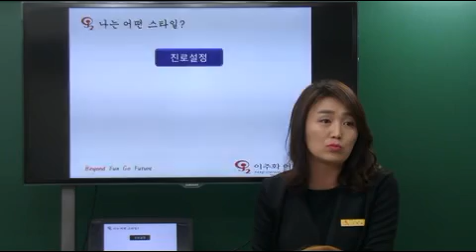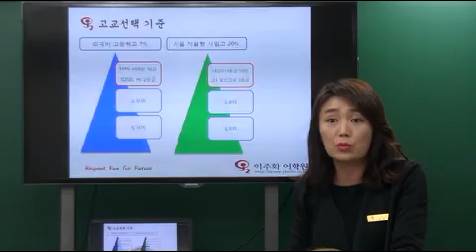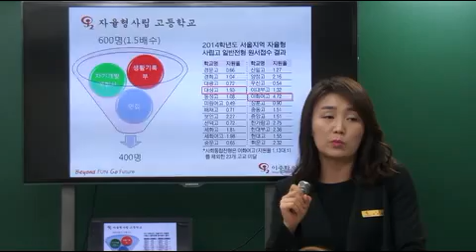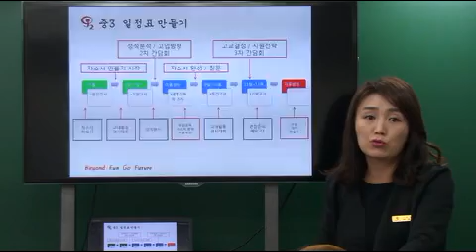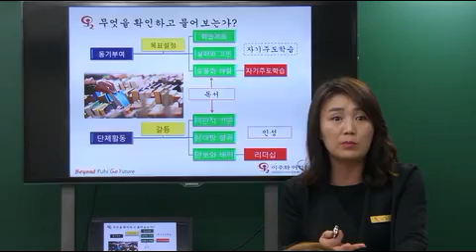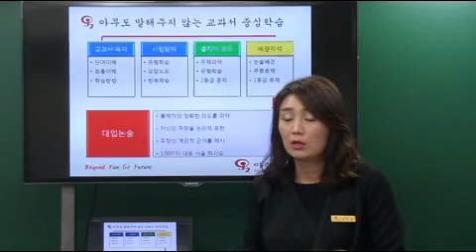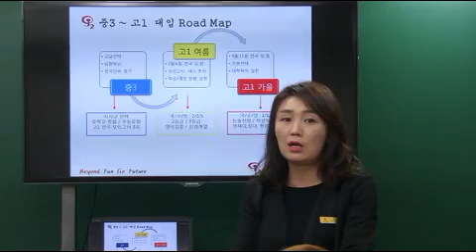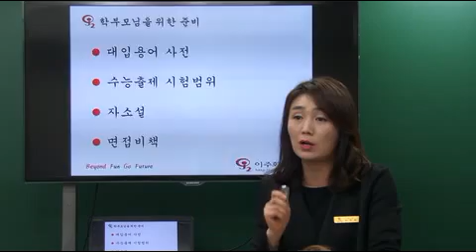이주화어학원 중등부 2015년 특목고 자사고 간담회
2015년 특목고 자사고 학부모 간담회

이주화어학원 중등부